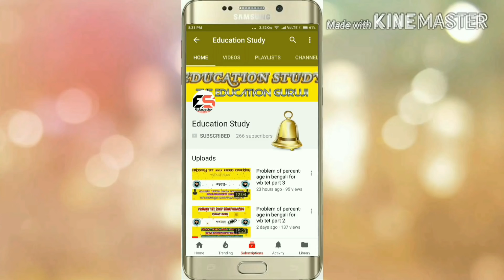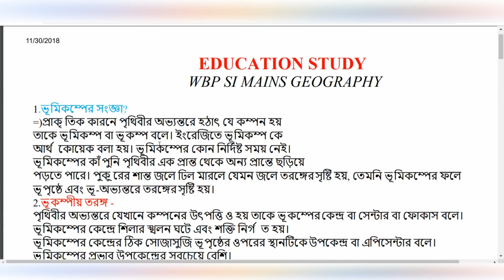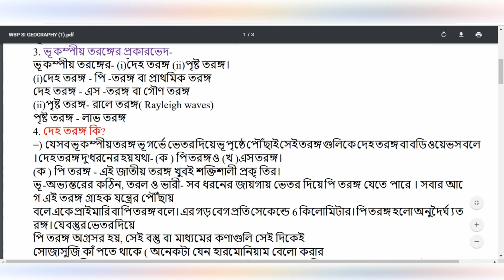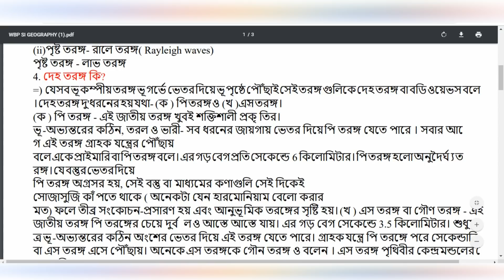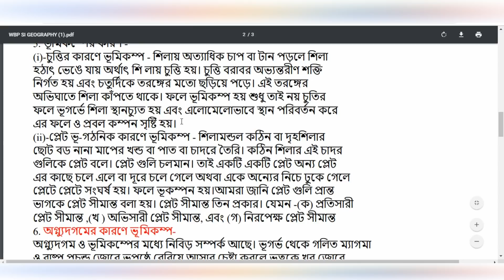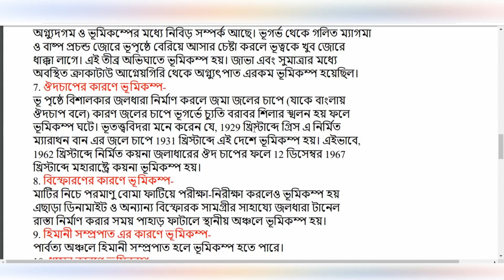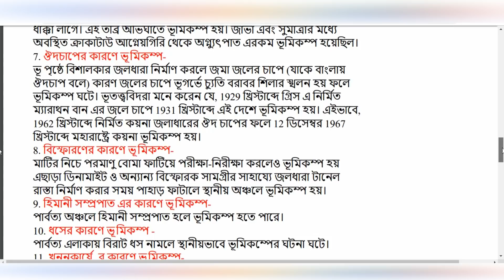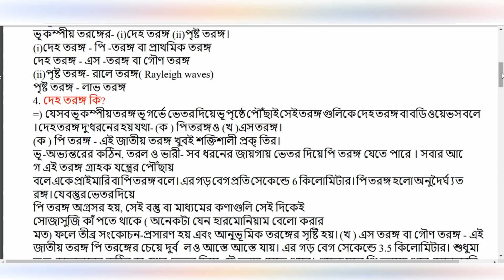Geography Lecture For WBP SI MAINS 2018 II CLASS 23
This  video will help you to understand the important concept of geography which is very much important for any exam like wbcs wbp si mains wb psc ssc and other exams.